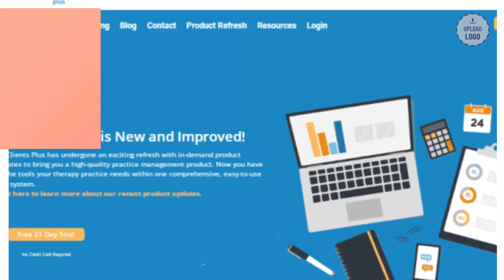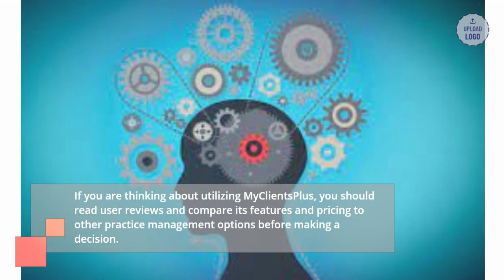Myclientsplus Login @ Useful Info To Access Myclientsplus.com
In this video, you can learn to Myclientsplus login easily and can get useful details about Myclientsplus.com. It has the step by step easy guide with links.

My clients meaning,
My clients or my clients,
My Clients Plus tutorial,
 myclientsplus com login,
myclientsplus,
myclientsplus login,
www myclientsplus com,
myclientsplus com login,
myclientsplus com,
www myclientsplus,
myclientsplus reviews,
my clients login,
jituzu,
jituzu login,
my clients meaning,
theranest,
availity,
download jituzu app,